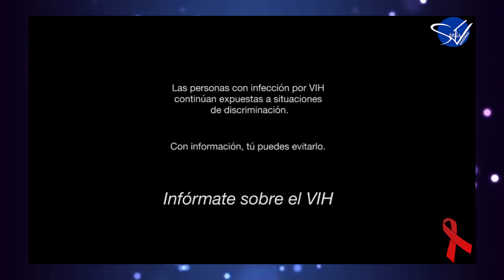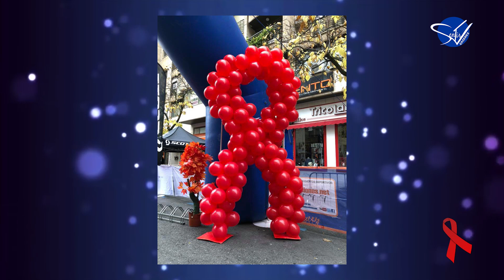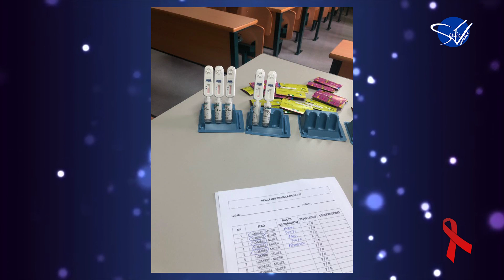LA NOCHE CON ÁNGEL - CAEX Extremadura y XXV Festival de las minas Cáceres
La Noche con Caex Extremadura  XXV Festival de las minas Cáceres